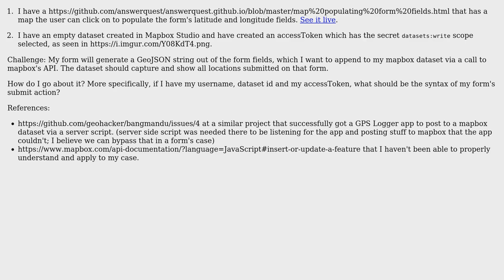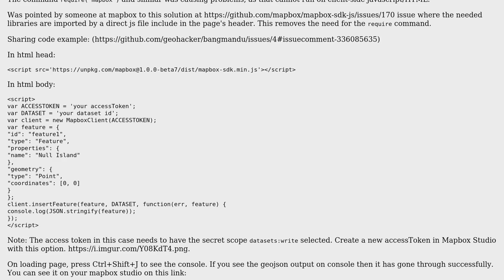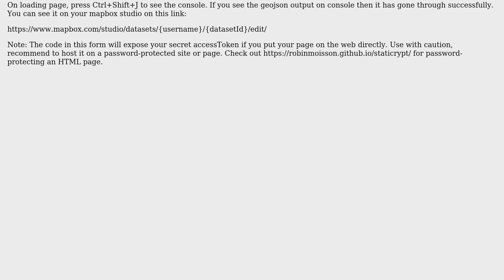GIS: Form submit to mapbox dataset via Javascript API (2 Solutions!!)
GIS: Form submit to mapbox dataset via Javascript API

With thanks & praise to God, and with thanks to the many people who have made this project possible! | Content (except music & images) licensed under CC BY-SA | Music | Images & others | With thanks to user Nikhil VJ user AndrewHarvey and the Stack Exchange Network Trademarks are property of their respective owners. You are responsible for your own actions.